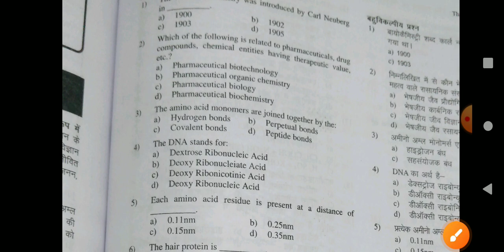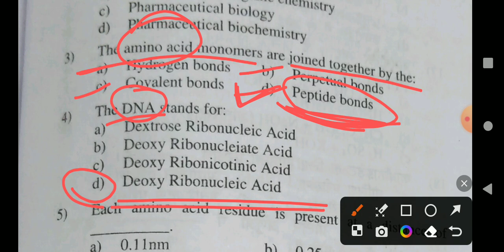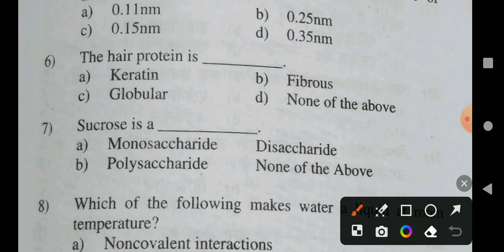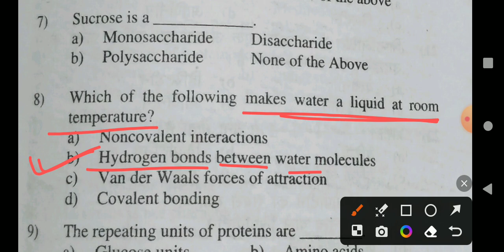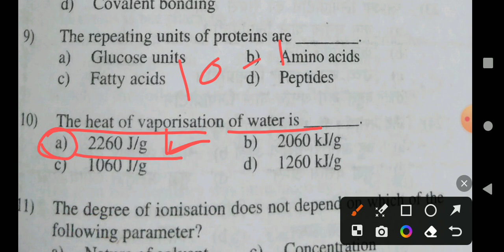(24) Exit Exam important MCQs Of Biochemistry and clinical pathology D Pharma.